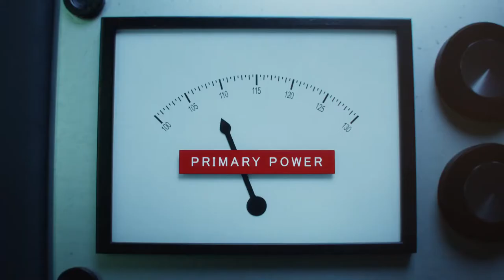PLAYMOBIL | Back to the future | Trailer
Straßen? Wo wir hinfahren, brauchen wir keine... Straßen! PLAYMOBIL reist Zurück in die Zukunft 😉
Gerade hat Doc einen DeLorean zu einer Zeitmaschine umgebaut und ehe Marty es sich versieht, reist er mit dem Sportwagen durch die Zeit und landet mitten in den 50er Jahren. Hier trifft er auf seine jungen Eltern und läuft Gefahr nicht nur seine Zukunft, sondern das gesamte Raum-Zeit-Kontinuum durcheinander zu bringen. Die große Frage ist außerdem wie kommt er wieder zurück in die Zukunft? Steig ein und reise mit Marty im DeLorean durch die Zeit und erlebe fantastische Abenteuer.
Der legendäre DeLorean verfügt über Klappräder, nach oben öffnende Türen, einen beleuchteten  Flux-Kompensator und eine Zeitreise-Anzeige. 😍